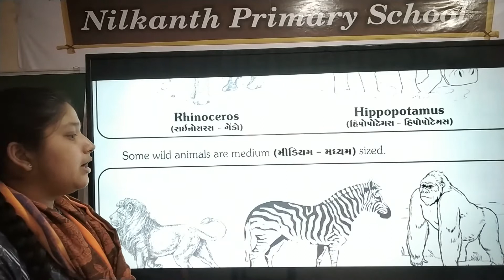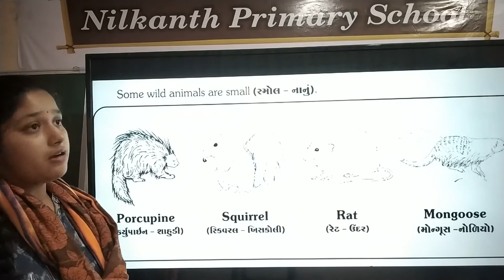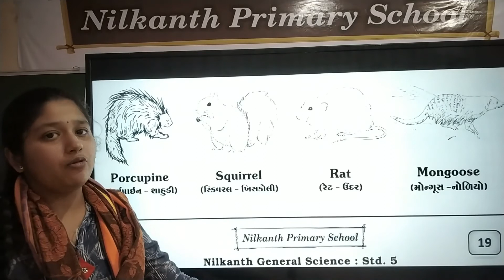General science std 5 page 19